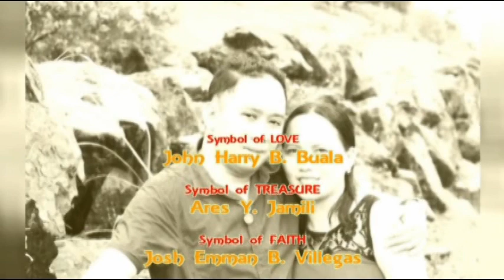ALVIN & RENA LIST of ENTOURAGE FLICKS